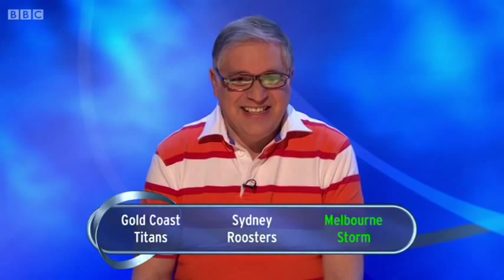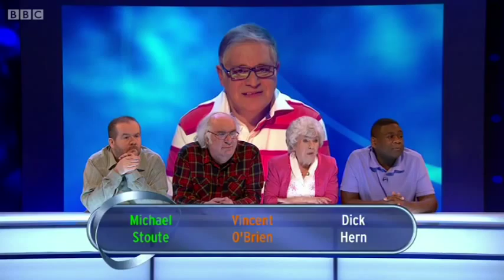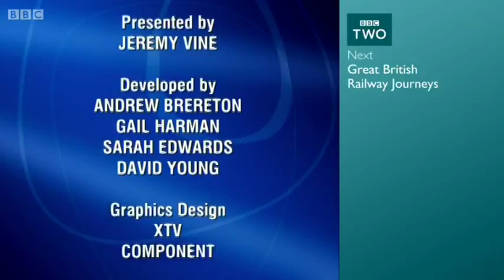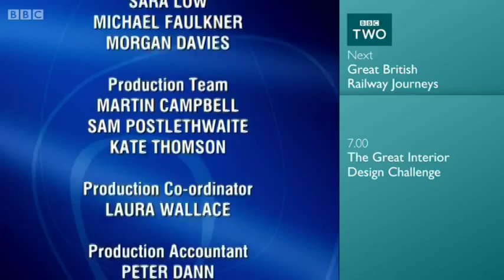Eggheads - Series 14 - Episode 114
Jeremy Vine hosts the show where every day a new team of challengers take on probably the greatest quiz team in Britain - The Eggheads - made up of some of the country's top quizzers, including Tremendous Knowledge Dave Rainford; Mastermind and Millionaire winner Pat Gibson; winner of Are You An Egghead? Barry Simmons; Millionaire winner Judith Keppel; Mastermind winner Chris Hughes; four times world quiz champion Kevin Ashman; and 15-1 winner Daphne Fowler. Can the challengers triumph over the general knowledge Goliaths and walk off with the cash prize or will it roll over to the next show?